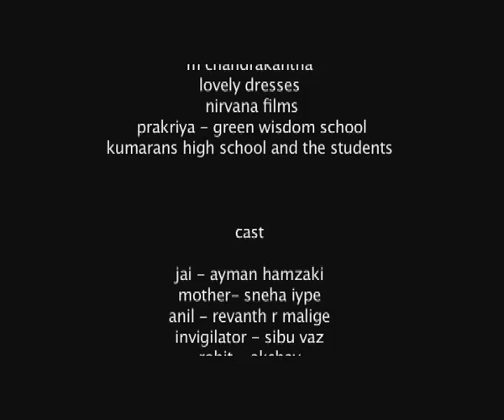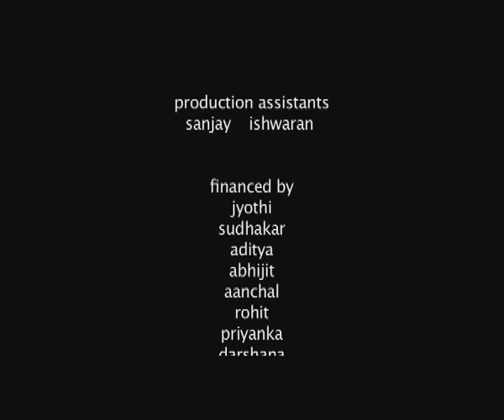The Scholar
A short film about a young student.